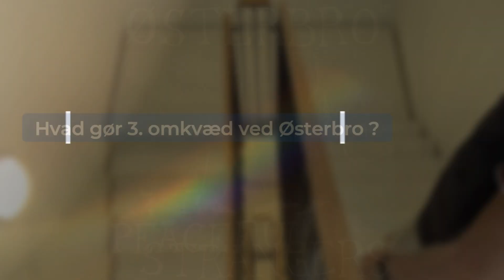Østerbro (bag om sangen)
Hør bl.a. om processen bag sangskrivningen, teksten og hvilken rolle C-stykket har i Østerbro.